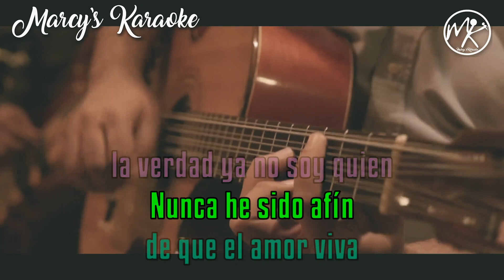Alfredo Olivas - Vete (Karaoke)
Si te gusta esta rola, puedes obtener una copia de este karaoke por solo $10 dolaritos.